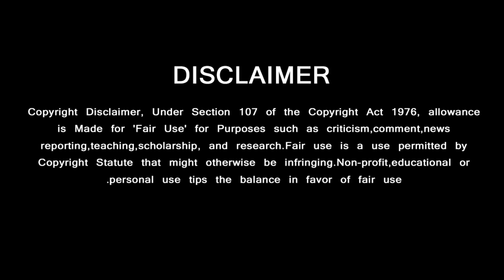Kaasedan kadavulada Song Promo - Thunivu 2nd Single Update | Chilla Chilla Records | Ajith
GREEN VISION CHANNEL DOESN'T SUPPORT PIRACY